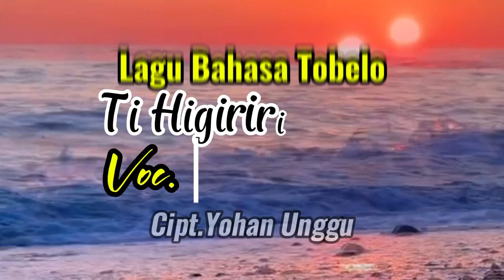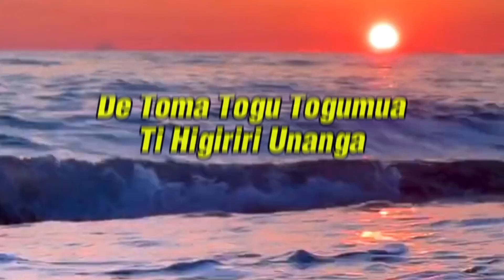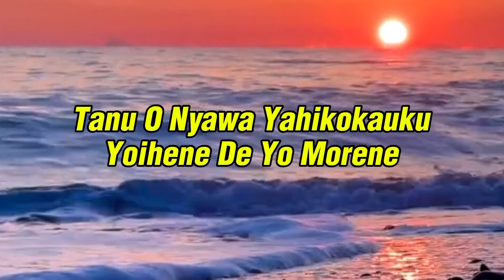Lagu Bahasa Tobelo || TI HIGIRIRI UNANGA. Voc.Tatha Unggu_Cipt.Om Yohan _ Original Song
Lagu Bahasa Tobelo
TI HIGIRIRI UNANGA
Voc. Tatha Unggu
Cipt. Om Yohan

Lirik
Ngohi tomau to syukur ma jou ika
O oraha ihi geto getongo
De toma togu togumua
Ti higiriri unanga

Ti higiriri unanga

Ngohi tomau toma hohanauru
Karana ma Jou Ai manarama
Tanu o nyawa yahi kokauku
Yo ihene de yomorene